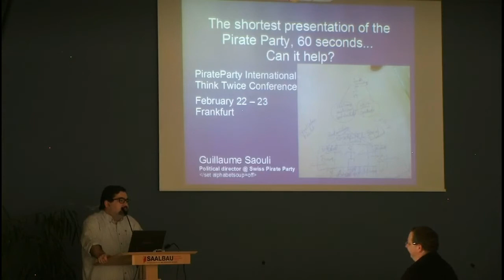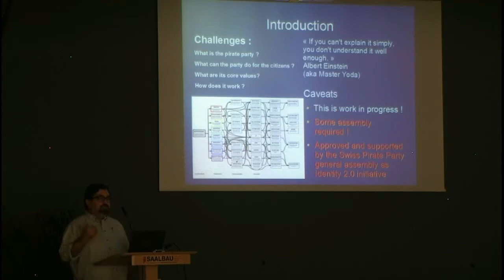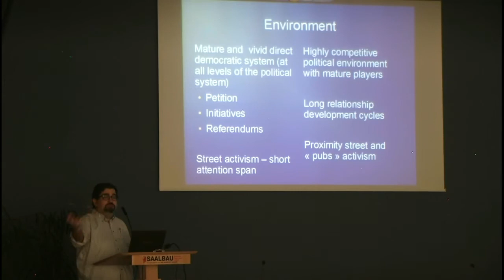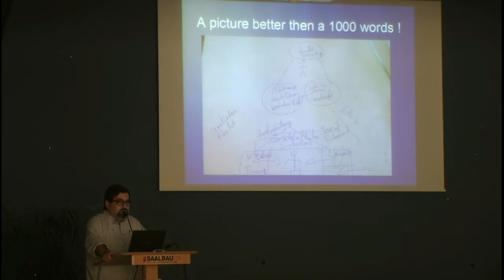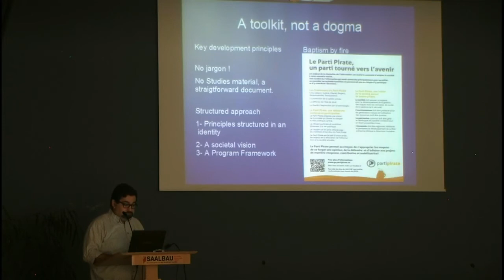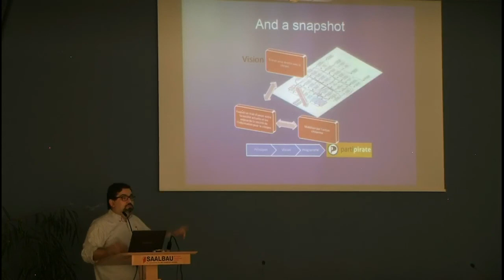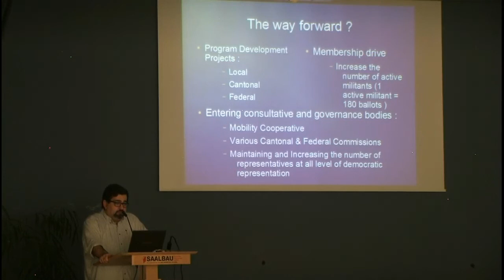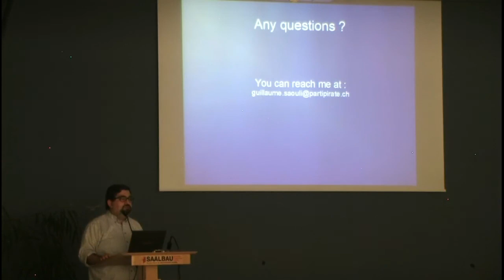TT14 - Guillaume Saouli - The shortest presentation of the Pirate Party, 60 seconds. Can it help?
ThinkTwice 2014 - "Away From Keyboard" Conference in Frankfurt 22-23 February 2014.

Day 2
Speaker: Guillaume Saouli
Title: The shortest presentation of the Pirate Party, 60 seconds... Can it help?
Category: Revolution